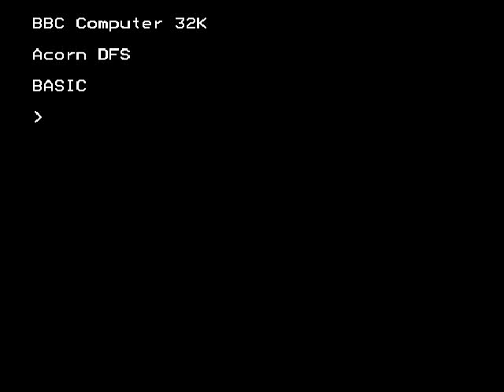BBC Micro game Fruity Freddie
OHMIGOD, I never realized how dangerous gardening is, those killer bees, killer worms and some bloke waving a stick!